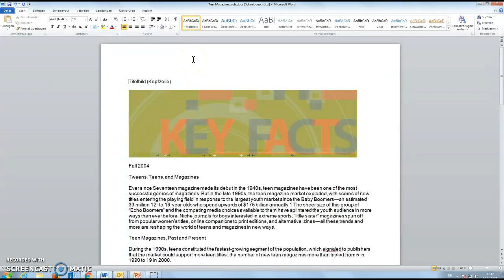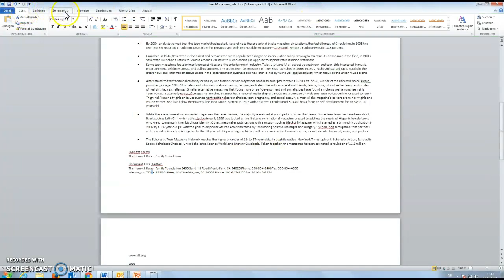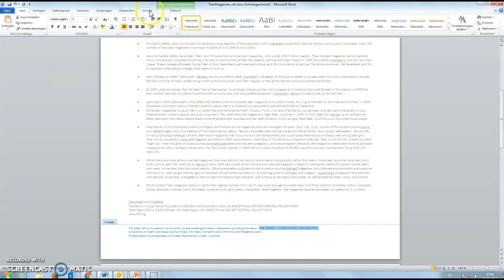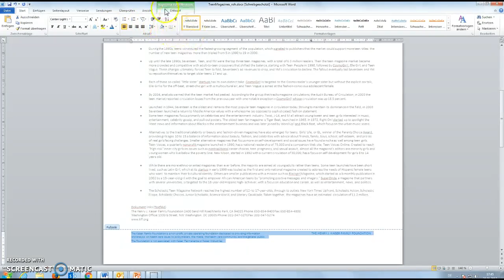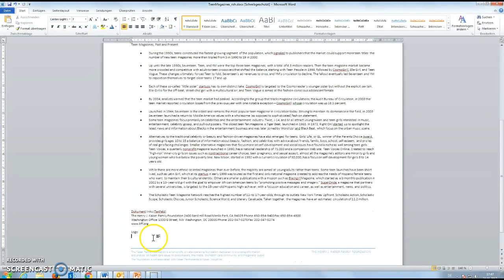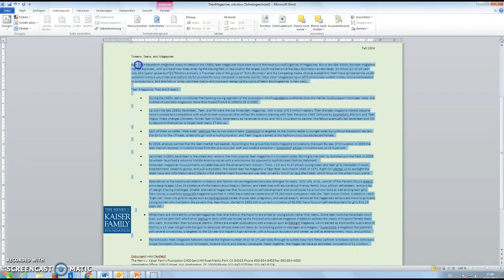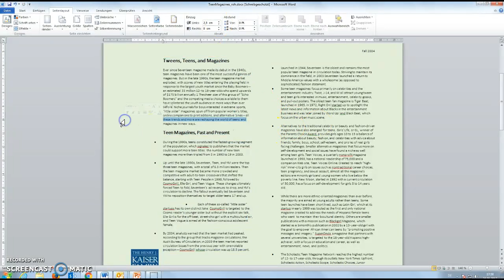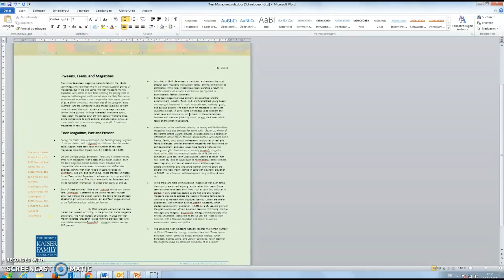Dokumente in Microsoft Word gestalten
Dieses Video wurde mit Word 2013 in Windows 7 erstellt. Ich zeige folgendes her:

- Dokumenteränder anpassen
- Schriftart und –größe bearbeiten
- Aufzählungszeichen vergeben
- Text rechtsbündig ausrichten
- Fußzeile bearbeiten inkl. Rahmen vergeben
- Tabstops einfügen
- Kopfzeile bearbeiten: Bild einfügen
- Bild positionieren und Größe verändern
- Seitenfarbe ändern
- Spalten vergeben inkl Einzüge bearbeiten
- Spaltenumbruch vergeben
- Textfeld einfügen inkl. 1,5 Zeilenabstand vergeben